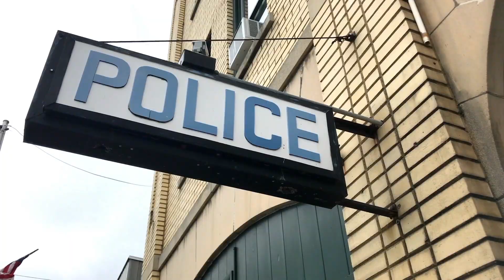GRA TV Ad: Joe Biden’s Radical Anti-Gun Agenda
Watch the ad Gun Rights America is running to expose Joe Biden’s anti-gun agenda. In the ad, Joe Biden, is exposed for cussing out gun owners, promising to pack the Supreme Court with anti-gun Justices, and serving as Obama’s Gun Control Czar.